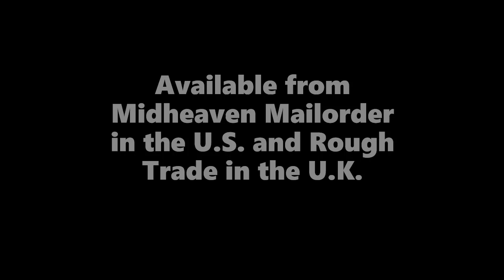Big Stick - Burning Rubber video